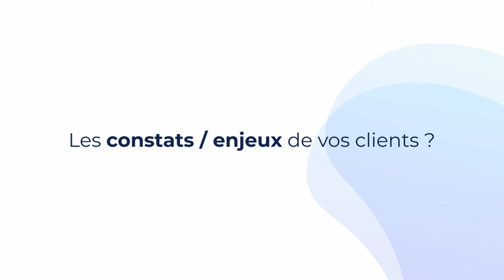Yoan Boulinguez, Synotis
Yoan Boulinguez, consultant data analyste et gouvernance chez Synotis, présente les enjeux clients sur l'analytics, la BI, ainsi que les propositions d'accompagnement de Synotis.